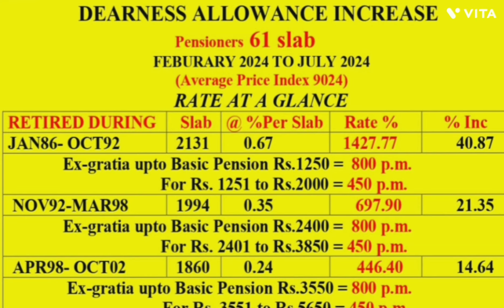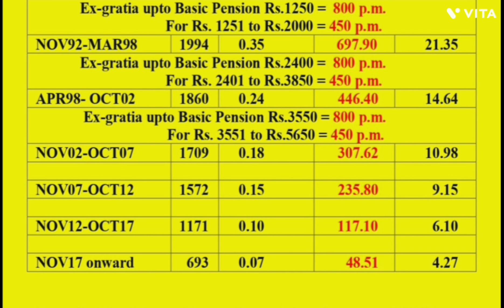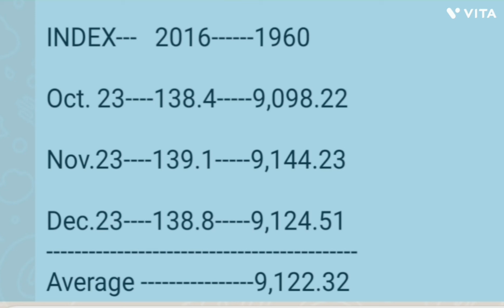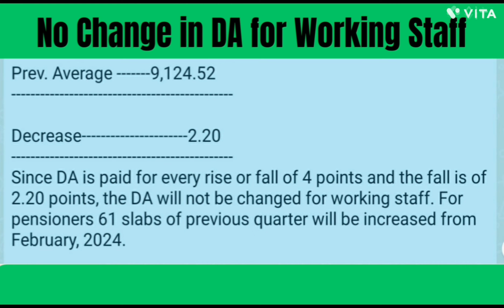DA for Bankers from February 2024|बैंक कर्मियों व पेन्सनर्स के लिये फरबरी 2024 से मंहगाई भत्ता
DA for Bankers from February 2024
Expected Date for 5Day Banking
5 Day Banking Announcement date
5 दिनों की बैंकिंग की घोषणा कब तक
12th Bipartite Next Meeting Date
12 Bipartite Settlement Rumours and Facts
Officers PY Scales and Ex-Gracia to Pensioners
Ex-Gratia Favoured to Pensioner Reduced Wage Hike
Ex-Gratia is Part of Pension but can not Replace Updation
Ex-Gratia to Pensioners as per 12th Bipartite can'ot Replace Pension Updation
Ex-Gratia for Pensioners Decided in in Meeting
Outcome Part 2 of 12th Bipartite Settlement
Cost Allocation Finalised
Outcome of 12th Bipartite Settlement Meeting 12/1/24
12th Bipartite Settlement Meeting 12th January 2024
12th Bipartite Settlement Committees Meeting 11&12th January 2024
12th Bipartite Settlement Meeting Outcome on 9.1.2024
9 जनवरी 2024 की मिटिंग में इन मुद्दों पर सहमति
12th Bipartite Settlement Signed
12th Bipartite Settlement Signed between IBA and UFBU
बैंक कर्मियों की वेतन वृद्धि समझौते पर हस्ताछर
Congratulations for Bank wage revision